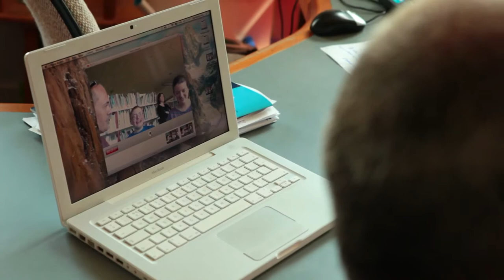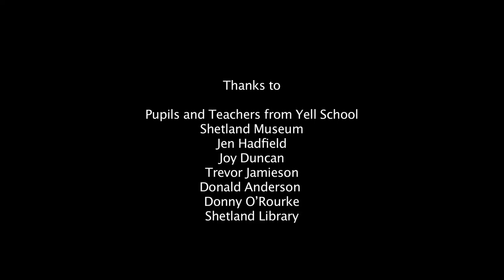A Resting Place a short film about New Zealand poet Glenn Colquhoun by Roxana Vilk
A Resting Place a short film by Roxana Vilk about about New Zealand poet Glenn Colquhoun filmed in Shetland.
Commissioned for Commonwealth Games 2014. by Scottish Poetry Library, British Council and Creative Scotland
 and executive produced by Scottish Poetry Library & United Creations Collective.
filmed on location in Shetland

Produced and directed by Roxana Vilk
Camera Ian Dodds
Editor Ling Lee
Sound Design and Music Peter Vilk